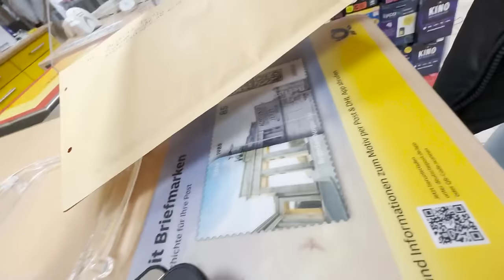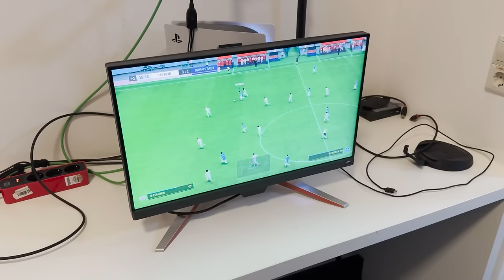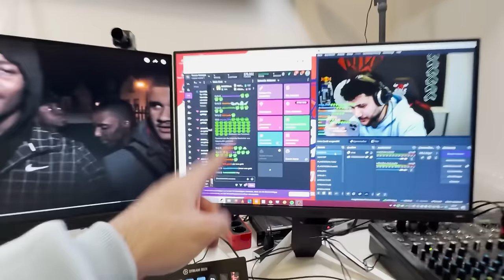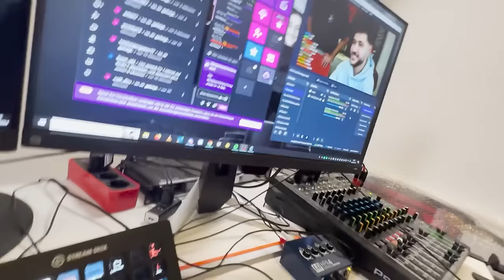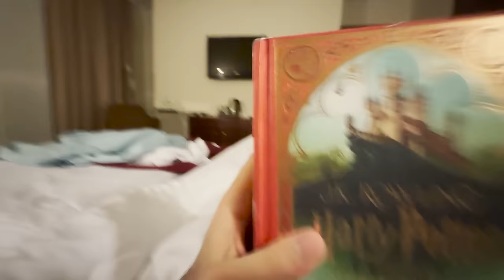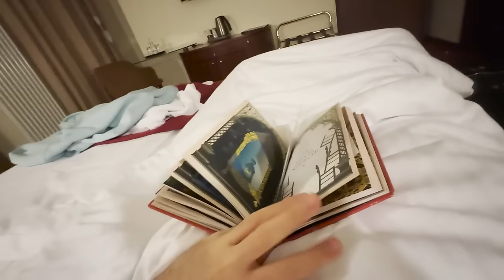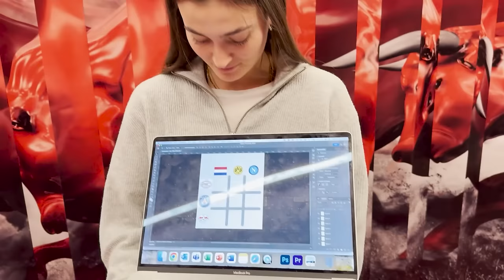ICH TREFFE XAVI